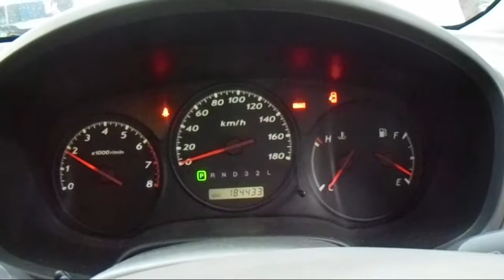WRECKING 2004 HOLDEN RODEO 3.6 AUTOMATIC (C19910)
We are currently wrecking this 2004 HOLDEN RODEO 3.6 AUTOMATIC (C19910).